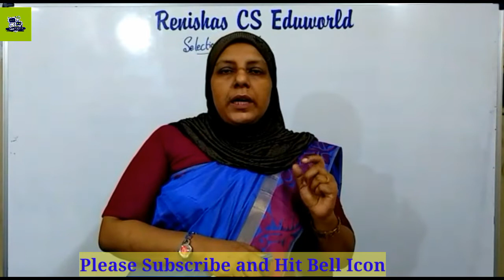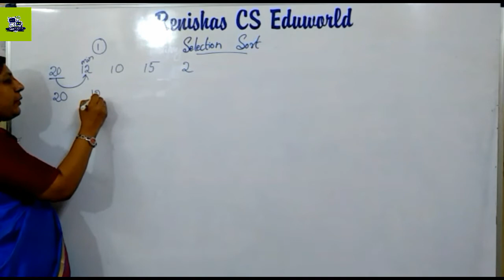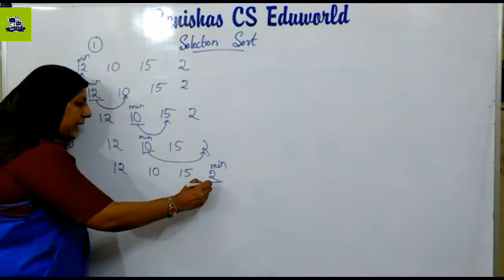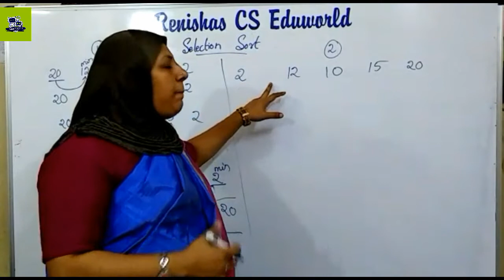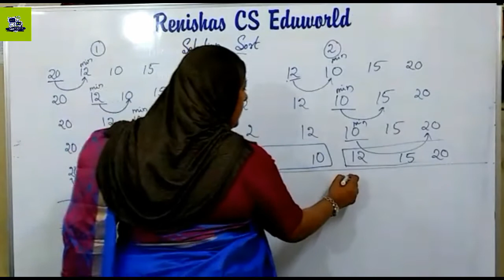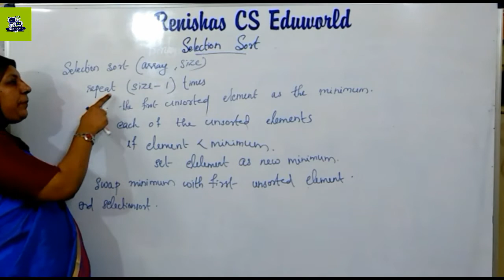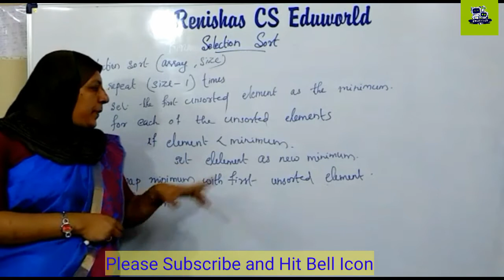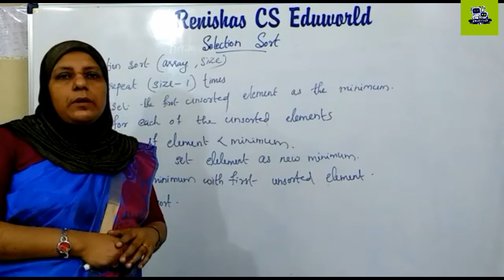Selection sort(Malayalam) /CST 201 Data Structures - Part 47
Selection Sort algorithm with example